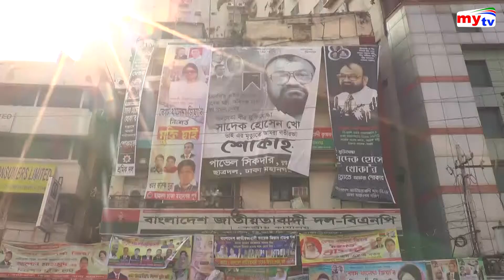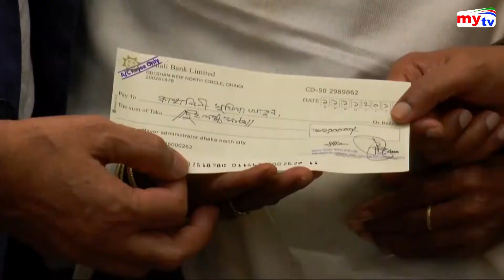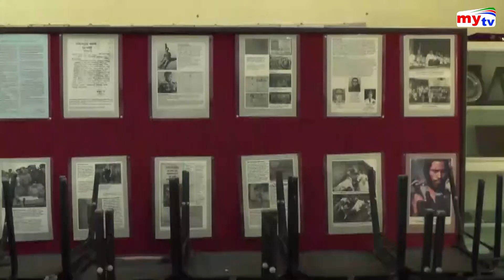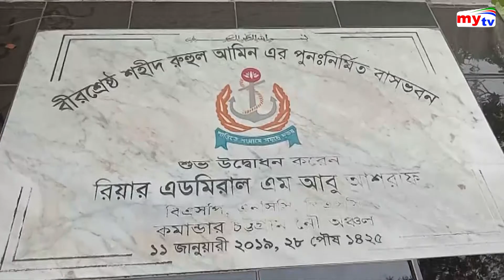Bangla News Update | 11.30 PM | 10 Dec 2019 | Sheikh Hasina | Mirza Fakhrul | Mytv News